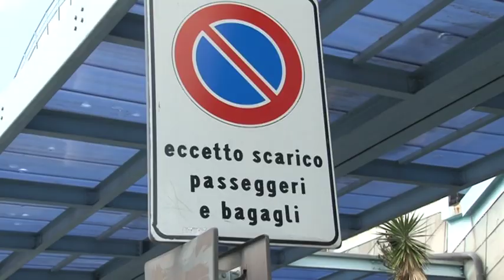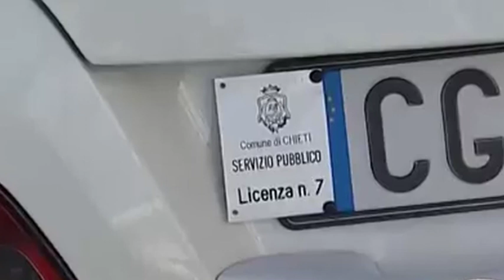Taxi, è guerra tra Chieti e Pescara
Si riaccende la polemica tra i tassisti pescaresi e quelli chietini. Il presidente della regione Marsilio ha assegnato gli stalli dell'aeroporto d'Abruzzo: due ai chietini e otto ai pescaresi. E mentre Chieti esulta, a Pescara si teme che i teatini possano appropriarsi anche del lavoro all'interno dei confini del capoluogo adriatico.